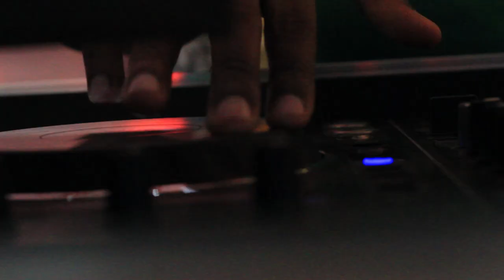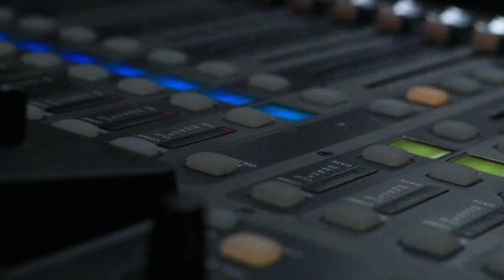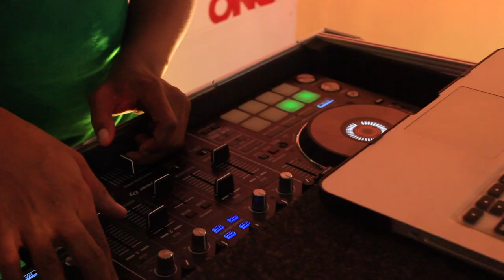KERAPUBLIC 2019 CYPHERS FEATURING CHEESY, JAMIL, JAH DEEN, PR3MIUM AND SANCHEZ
Watch Cheesy, Jamil, Jah Deen, Pr3mium and Sanchez represent their hoods in the KeRapublic 2019 Cyphers.

Hosted by @djcfreddy

BEATs BY RED NYLOT